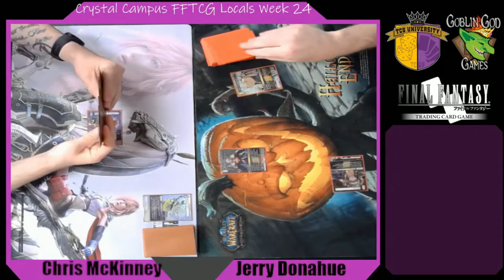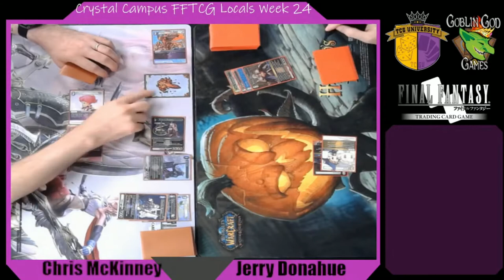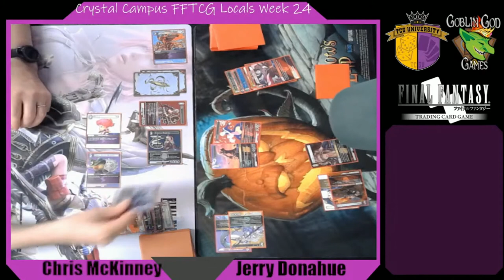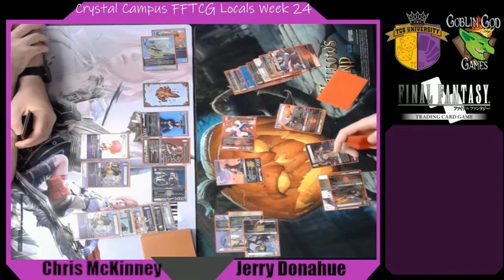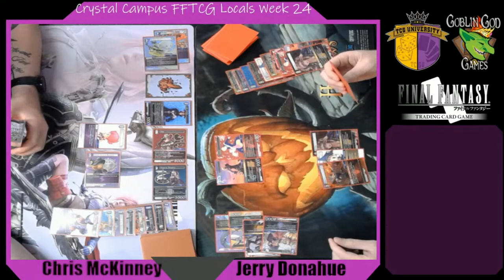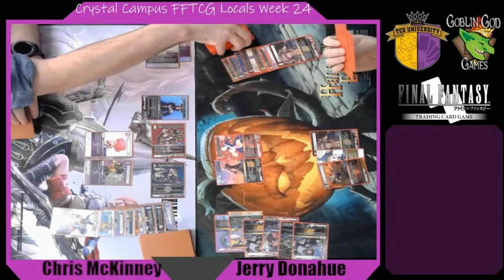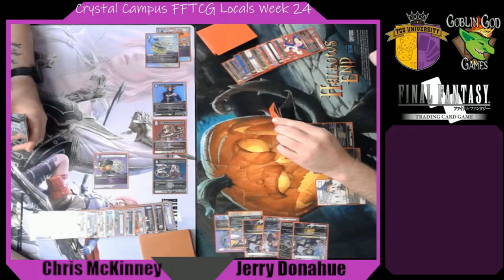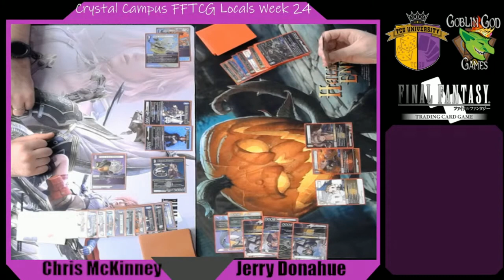Crystal Campus Locals | Week 24/Round 1 - Chris McKinney(MonoLightning) Vs Jerry Donahue(Soiree)